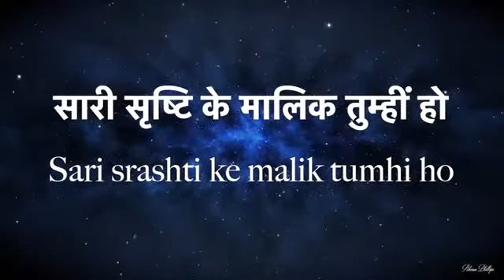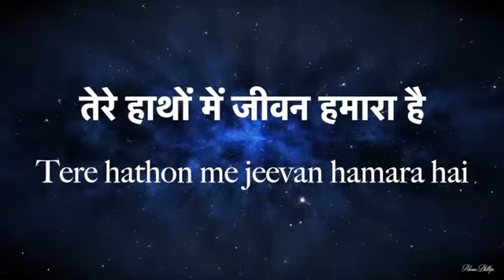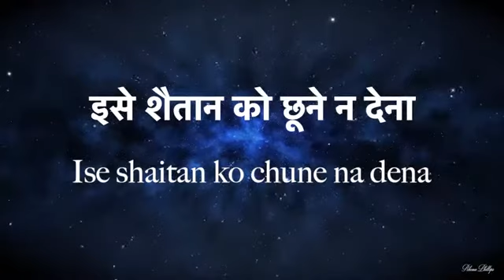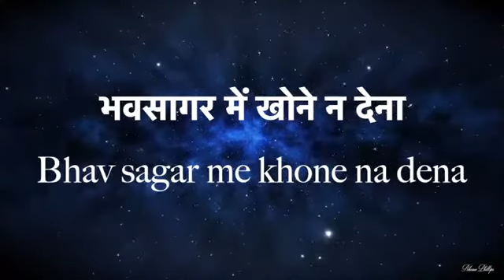सारी सृष्टि के मालिक | Sari Srashti ke Malik | Tahira Haidar Ali | Christian praise and worship song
LatestChristian Song
newhindichristianworshipsongbyRubina BK
NewHindiChristianworshipsongbyrajat bk